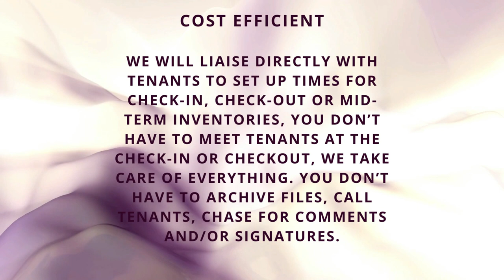Why Choose Us! The Best Property Inventory Services!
We do things a little differently!
With Us
Turnaround: 3 hours
Distribution: to Agent, Landlord, Tenant(s), store a copy on a Cloud-Based Archive Facility, and/or to any other third party authorised by the client
Agent’s task: Nothing
Availability: Unlimited
You will be surprised to see how accessible is to have super-fast inventory reports that will ease up your tasks, our expert inventory clerks are enthusiastic and always happy to accommodate your requirements even if you are only looking for an Inventory Schedule of Condition, a combined Inventory with Check In, a Mid-term Inspection or an end of tenancy Check out you can rest in peace, we will make sure the tenants will receive a copy, will type in their comments and sign the report remotely.

Get In touch, ask Any Question or Book a new inventory.The #1 Property Inventory Services Company, we provide all type of property inventories for letting agents and private landlords, new inventory make, check-in, mid-term and check-outs.

2 hours delivery on all our reports, super-fast whilst still comprehensive, accurate and consistent inventories to protect the property owner and the tenant's deposit.